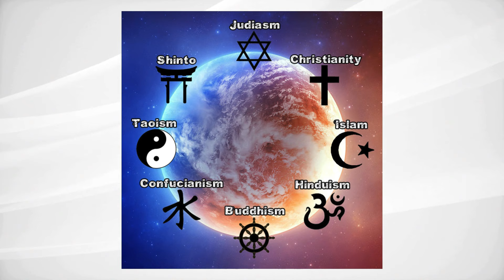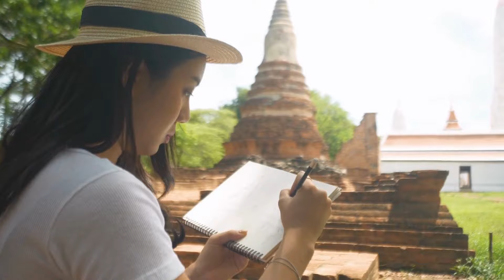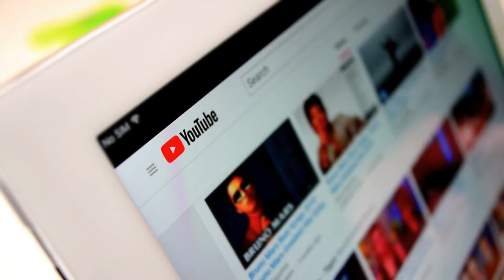Discover Jeddah's Red Sea Pearl: A Journey Through Historic Gems and UNESCO Heritage Sites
Embark on a captivating virtual journey through Jeddah, the vibrant Red Sea Pearl!
Uncover its rich history, hidden gems, and UNESCO-listed wonders in this captivating exploration.

Here are 5 main points for you to watch:
- Dive into Jeddah's Historic Significance: Discover the city's ancient past as a vital trade hub and gateway to Mecca.
- Unravel the Mystery: Where is Jeddah? Explore its unique location and cultural influences.
- Step Back in Time: Walk Through Al-Balad District: Immerse yourself in the labyrinthine streets, vibrant souqs, and architectural marvels of this UNESCO World Heritage Site.
- Unveil Jeddah's UNESCO Gems: Witness the stunning mosques, historical buildings, and cultural treasures that have earned Jeddah its prestigious status.
- Seek Out Hidden Treasures Beyond the Walls: Venture beyond the tourist trail to discover Jeddah's secret gardens, local art scenes, and hidden gems waiting to be unveiled.

Ready to embark on your own virtual adventure?
Watch the video now and be transported to the heart of Jeddah's timeless magic.

🍁𝐀𝐁𝐎𝐔𝐓  𝗨𝗻𝘁𝗼𝗹𝗱 𝗔𝘀𝗶𝗮 🍁
Thank you for visiting our channel, where each video is an adventure! 🌍 Come along with us as we discover the inner workings of urban areas, indulge in distinctive tastes, go on exhilarating adventures, establish connections with many cultures, and solve the riddles that keep our world so intriguing. Our channel is your ticket to a world of curiosity and discovery, from the energetic streets of small towns to the mouthwatering flavors of international cuisines, from heart-pounding adventures to meaningful cultural exchanges. Now let's get the adventure started